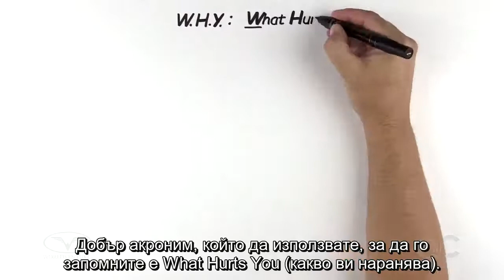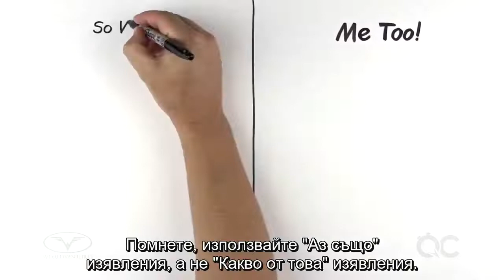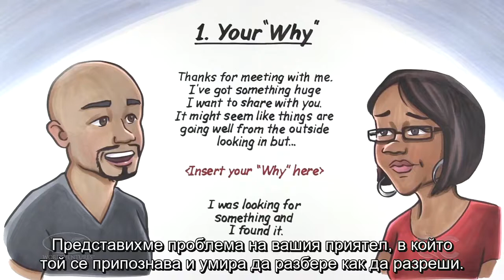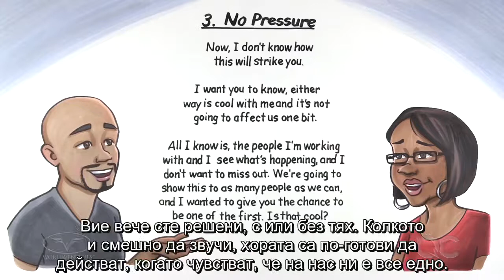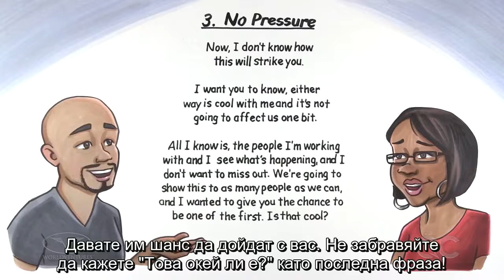Quick Coach: 3-Step Set Up / Подготовка в 3 стъпки